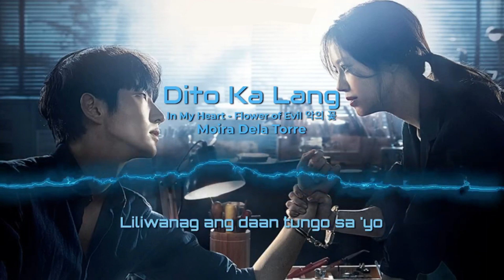Dito Ka Lang - Moira Dela Torre [In My Heart] (Lyrics)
Lyrics:
Tadhana ma'y 'di natin pwedeng alamin
Liliwanag ang daan tungo sa 'yo
Dito ka lang sa puso ko
Kung ito'y pag-ibig nga, takot ay 'di na dama
Dito ka lang palagi sa aking tabi
Lahat kayang harapin kung dito ka lang
At no'ng dumating ka, parang magandang panaginip
Kasama ka sa buwan tuwing gabi
Kung kailangan mo ako, aking mahal
Dito ka lang kahit puso ko'y
Pagod at parang 'di na kaya, mamahalin pa rin kita
Lahat kayang harapin, dito ka lang

Song: Dito Ka Lang - In My Heart (Flower of Evil 악의 꽃 OST)